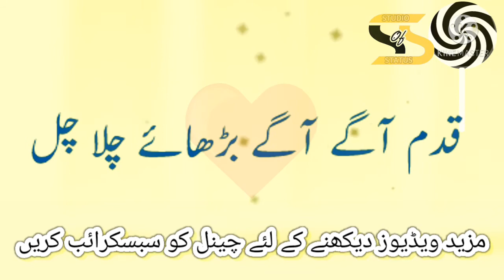Sahaba ka parcham uthaye chla chal best nazam by Tahir jhangvi / Studio of status